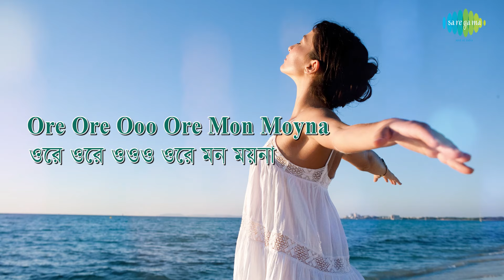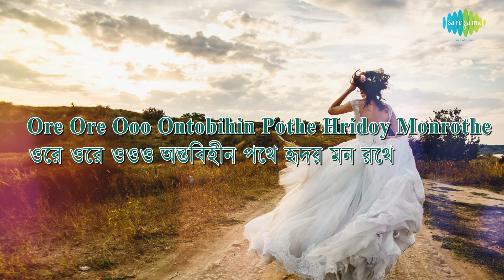Ore O Mon - Moyna with lyrics | Lata Mangeshkar | Salil Chowdhury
Ore O Mon - Moyna with lyrics sung by Lata Mangeshkar from the album Sera Shilpi Sera Gaan Volume 4.

Song: Ore O Mon - Moyna
Album Title: Sera Shilpi Sera Gaan Volume 4
Artist: Lata Mangeshkar
Music Director: Salil Chowdhury
Lyricist: Salil Chowdhury